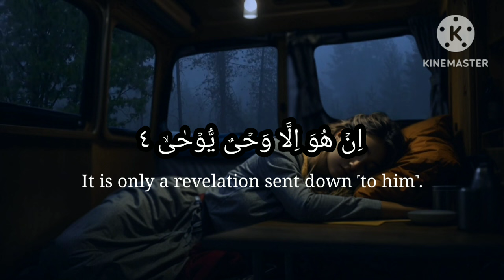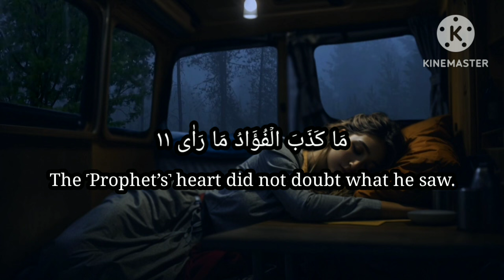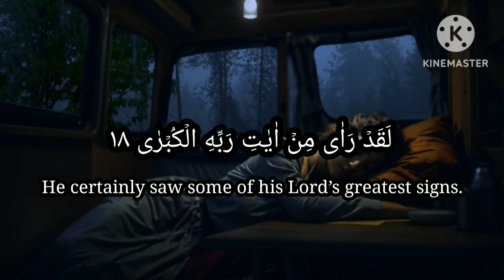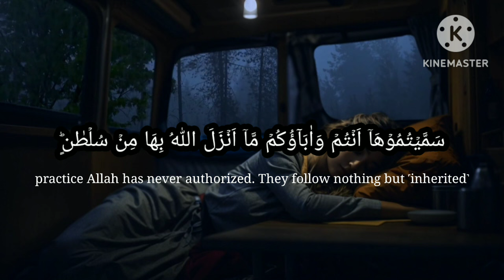Viral Quran Tilawat Beautiful voice Surah Najm Recitation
mahdee hasan studiookasha hassantajweedSurah najmSurah najm nouman ali khanquran with urdu translationquran in the worldtilawat e quranSurah najm only urdu translationarabiczikrullah tvenglish translationrecitationSurah najm beautiful recitationbeautiful quran recitationrashidSurah najm misharysurah najm beautiful recitationpowerful wazifa for hajatmuhmmad fateh jalandhari translateSurah najm ki akhri ayatquran in the world#quran